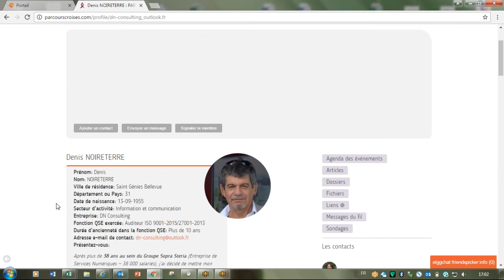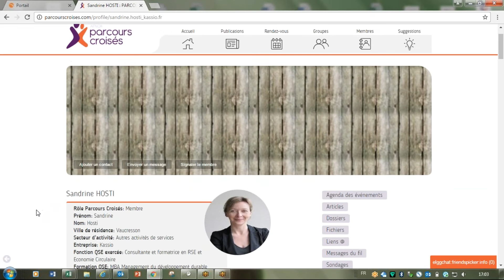parcourscroises.com - Comment élargir son réseau sur Parcours Croisés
Comment élargir son réseau sur Parcours Croisés